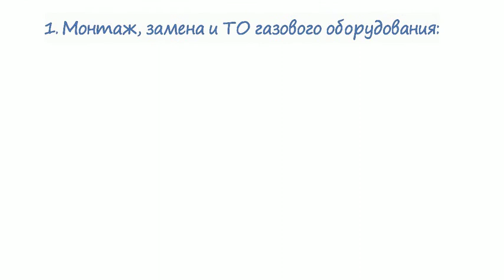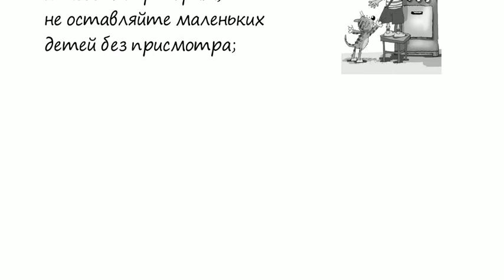Правила пользования газовыми приборами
Все мы помним о взрывах газа в многоэтажных жилых домах, в результате которых вместо целых подъездов остаются лишь горы бетонных конструкций, поглотивших под собой десятки людей. А ведь элементарные правила эксплуатации газовых приборов соблюдать достаточно прост.